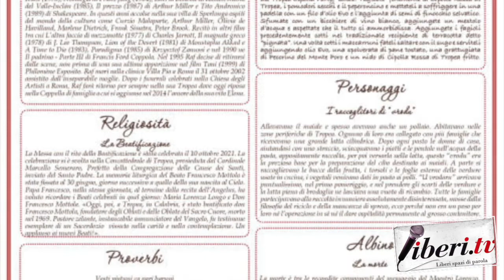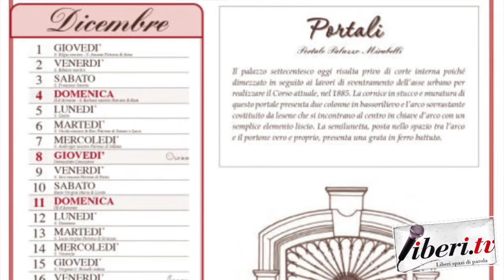Giovanni Macrì, Sindaco di Tropea - Tropea Kalendarium 2022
Intervista a Giovanni Macrì, Sindaco di Tropea - Tropea Kalendarium 2022
Dicembre 2021 - A cura di Antonio Abbruzzese